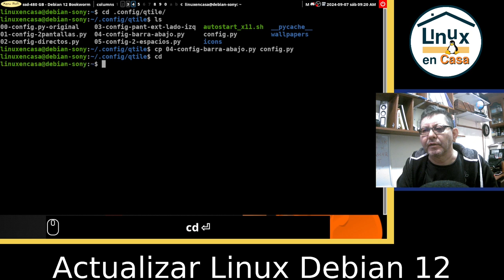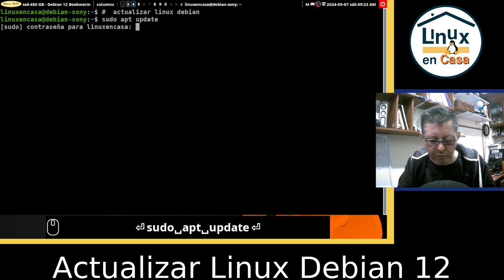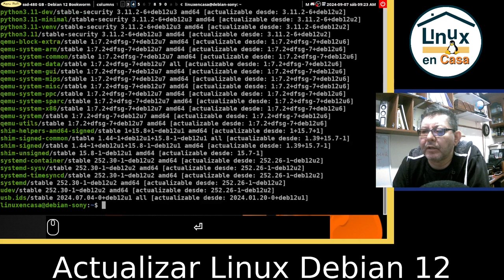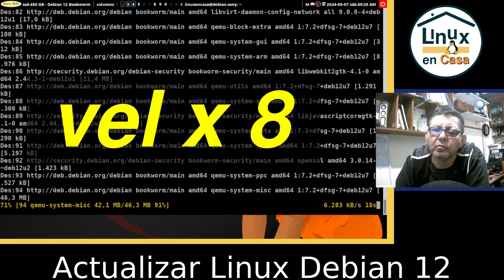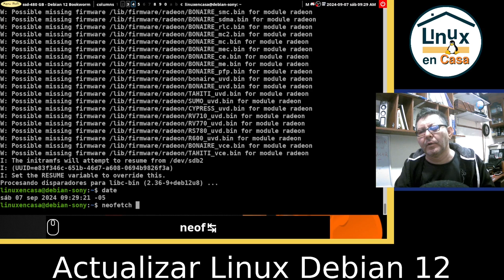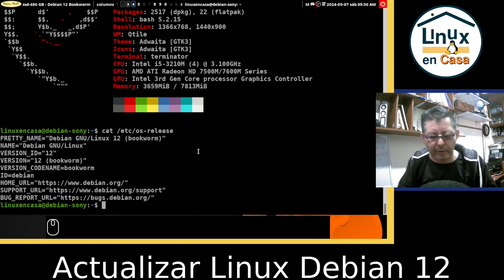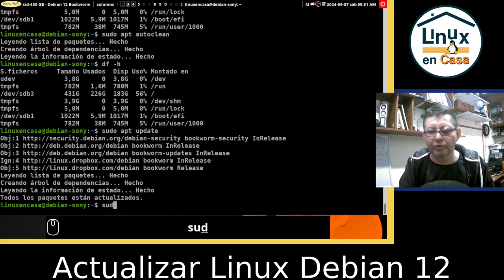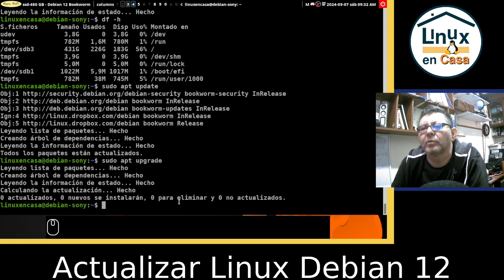Actualizar Linux Debian 12 por línea de comandos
Llevo casi 6 semanas con esta instalación en el portátil Sony Vaio y como es la versión Estable de Debian solo la he actualizado unas 3 ó 4 veces.  Aquí se muestra como se actualiza de la versión Debian 12.6 a Debian 12.7 con 2 comandos.